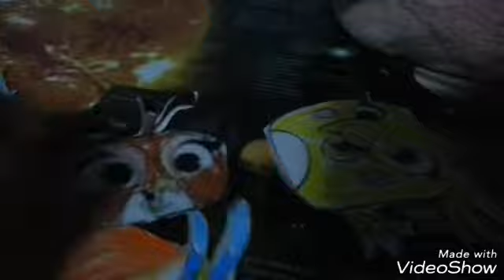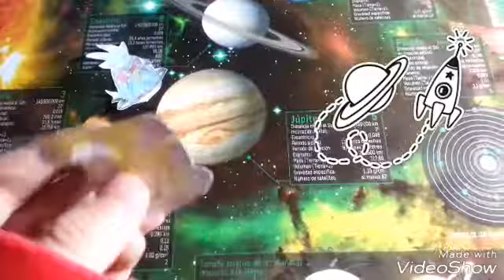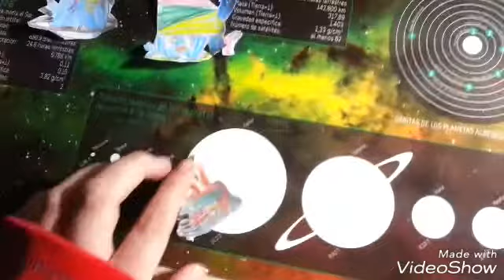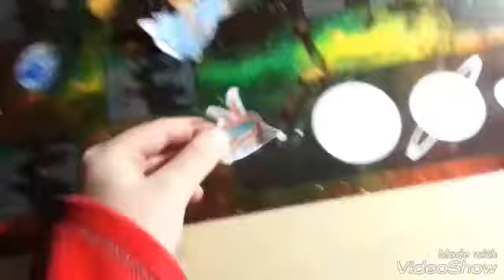Angry birds Capítulo 167 T10 La aventura entre amigos.